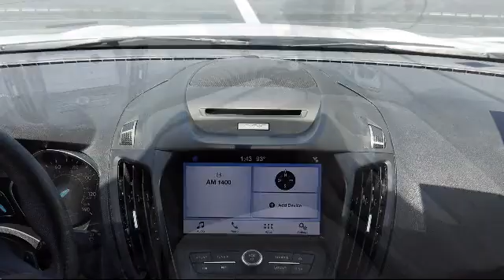2017 Ford ESCAPE Sport Utility SE Tarpon Springs Anclote Holiday Trinity Palm Harbor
2017 Ford ESCAPE Sport Utility SE Stock Number: ROP11239 Vin:1FMCU0GD5HUF05154 Previous Rental.

41975 U.S. 19 North